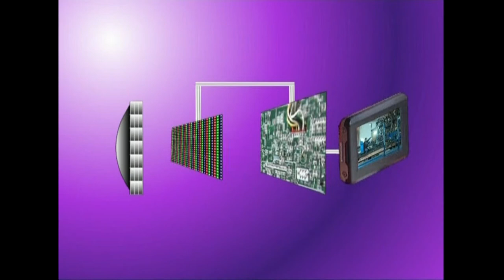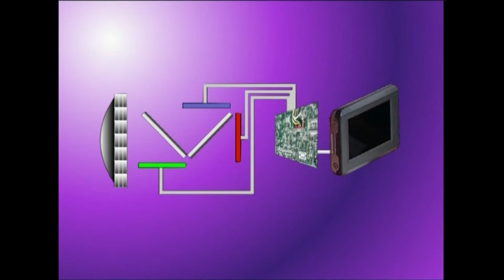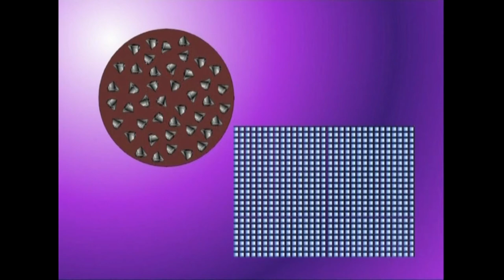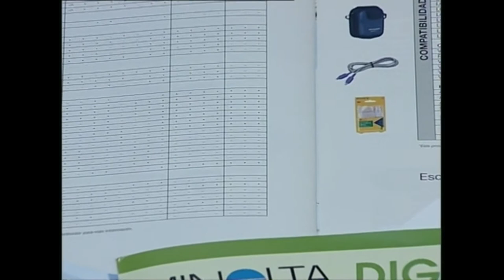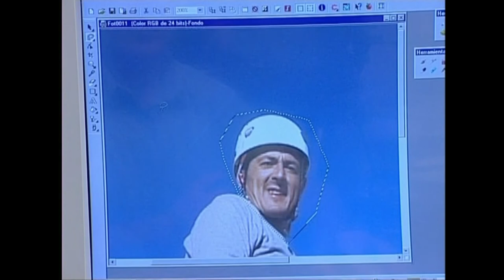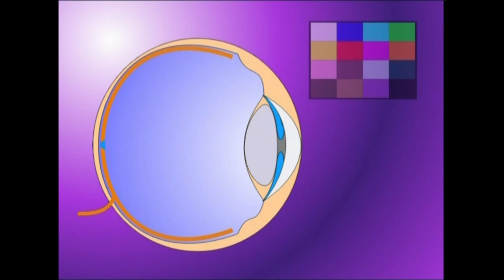AMU(12)-Argazkilaritza digitala.12.2. Ikasgaia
Irakasmaila: DBH
Jakintzagaia: Plastika eta Ikus Hezkuntza
Azpigaia: Argazkilaritza, Mintzaira Unibertsala.
Atala: XXI. mendeko argazkilaritza, mundu digitala, argazkilaritza digitala, irudi euskarriak eta tamainak, bereizmena, artxibo grafikoak...